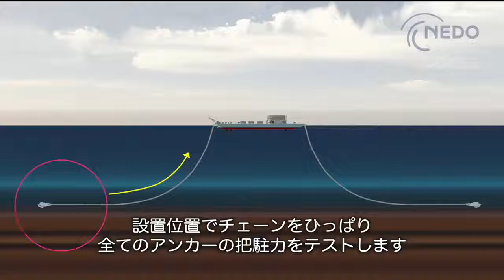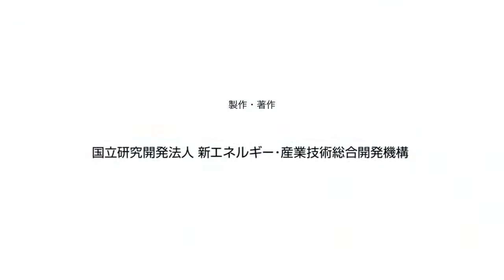Projeto 3D Parque Eólico offshore flutuante da próxima geração